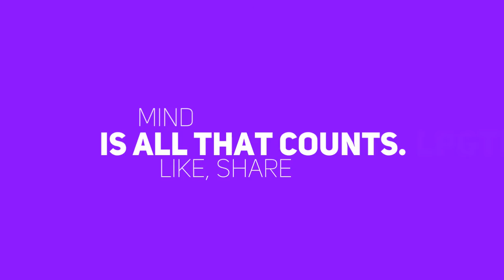Nothing Is Impossible - Motivational Videos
If you want to find out How to Make Passive Income and Active Income,

Here you can learn step by step How to Make Money Online From Home.
Follow me online!